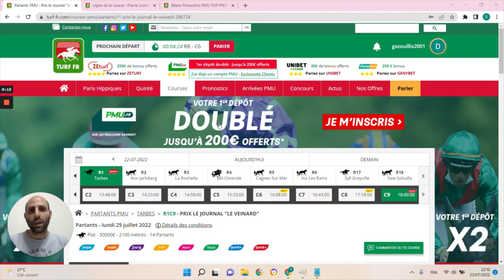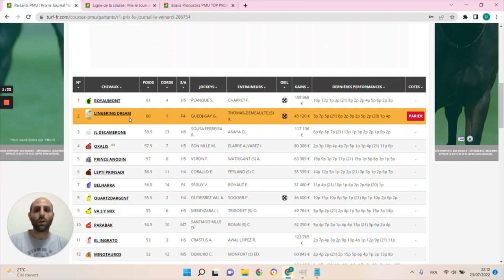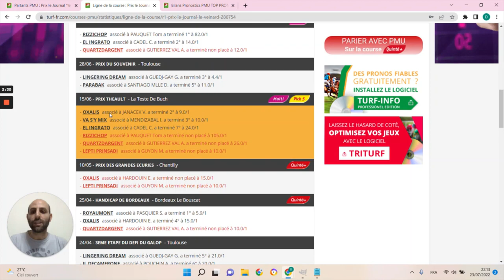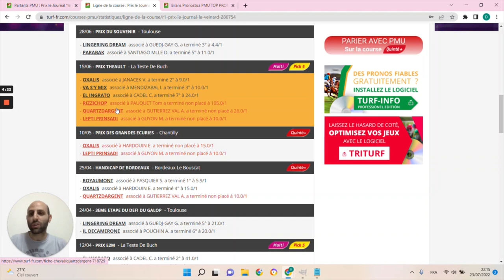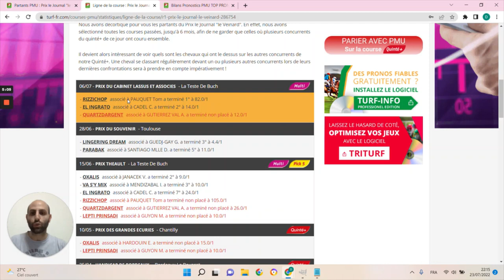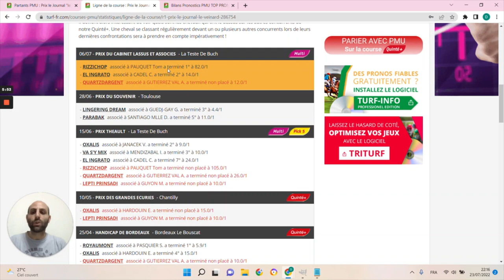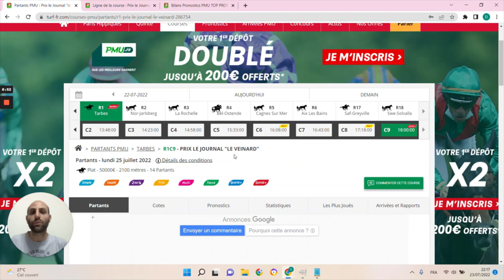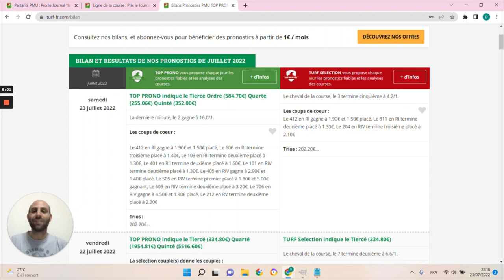PRONOSTICS PMU GRATUIT DE LA MINUTE QUINTE+ DU JOUR LUNDI 25 JUILLET 2022 #286754